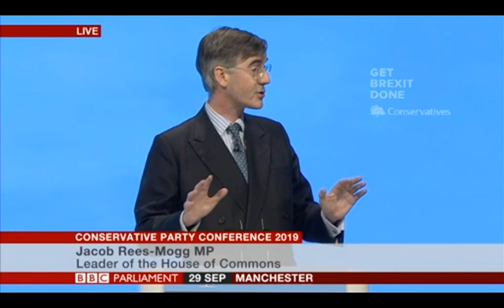House of Commons Leader Jacob Rees-Mogg addresses Tory Party conference